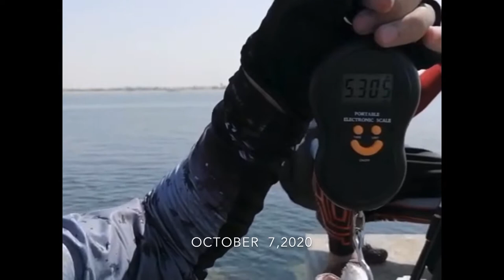Giant Queen fish | Shore Jigging UAE | Best lure | Best fishing spot | Al Zorah